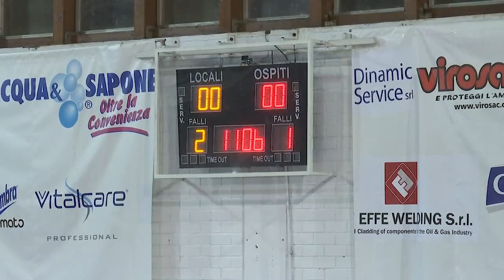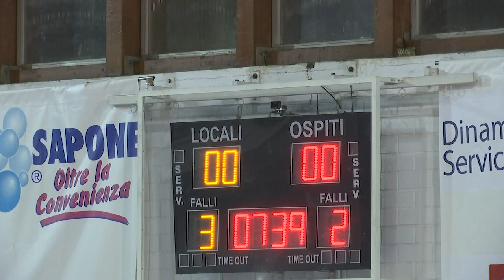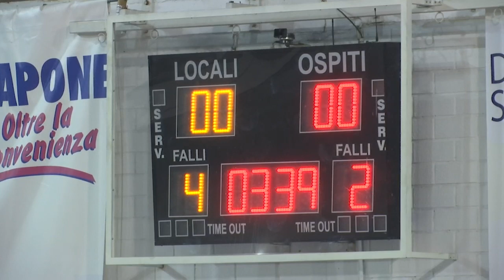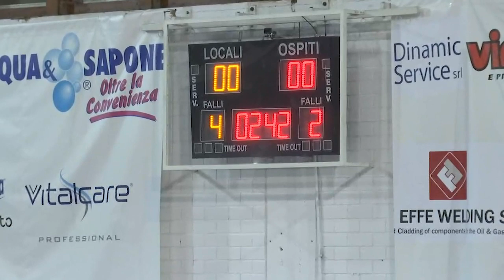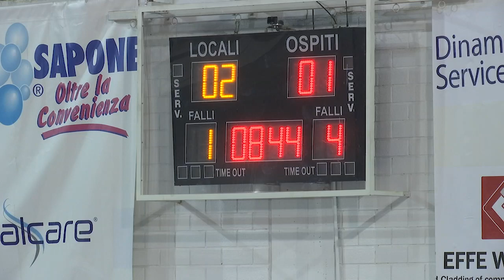Colormax Pescara-Todis Lido di Ostia 3-1 | 3a giornata Serie A futsal 19/20